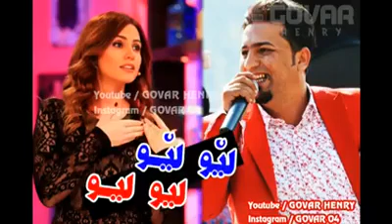Aram shaida(17)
ئیمه له فه یسبووک